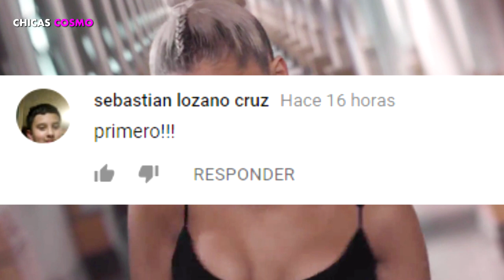ARIANA GRANDE LANZA TEMA sobre SUS EX y PETE DAVIDSON SORPRENDE con SU CONTESTACIÓN